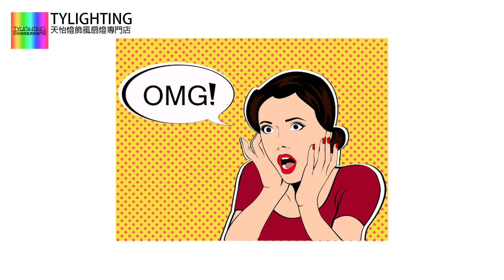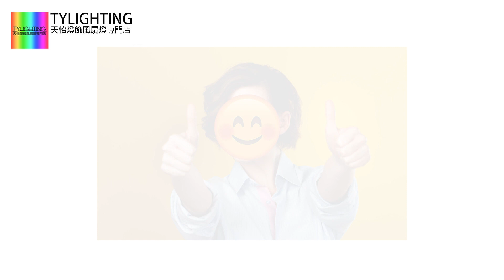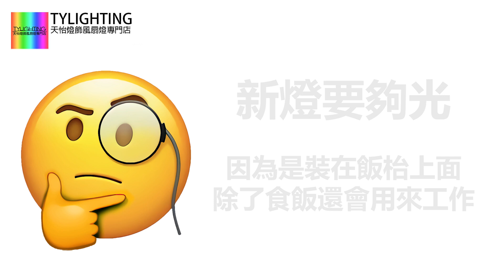清潔不小心令到舊燈損壞, 改用TY Lighting 超光天花燈 @ 薄扶林花園1座-TY Lighting 燈飾及天花吊扇一站式安裝，設計，顧問，維修服務(另有家居/商用電力裝置檢查維修服務)